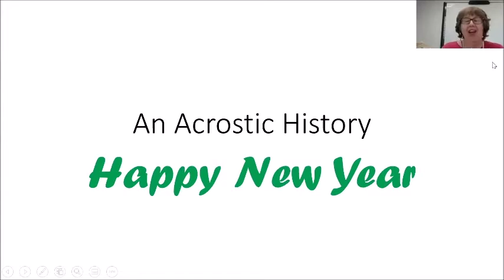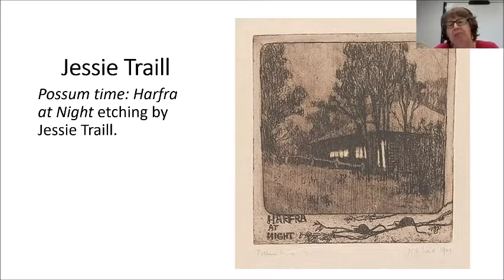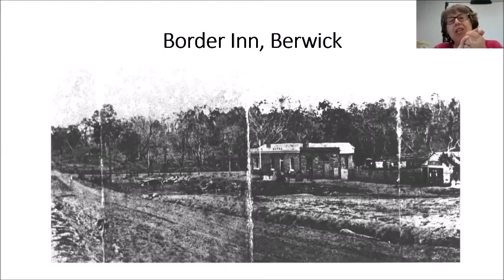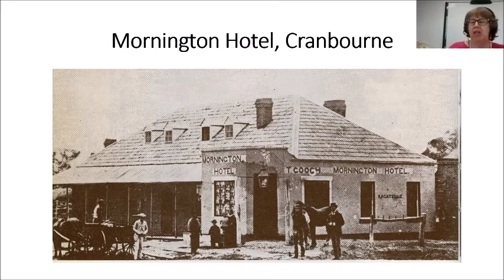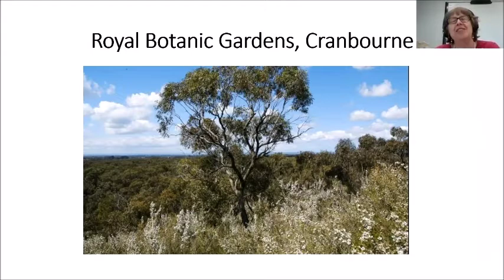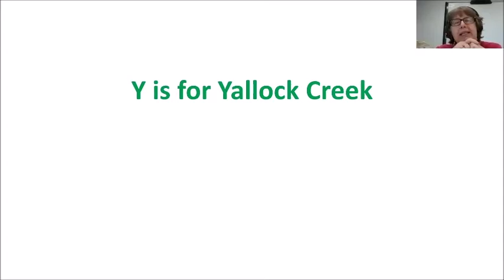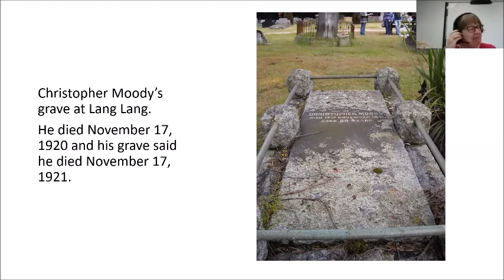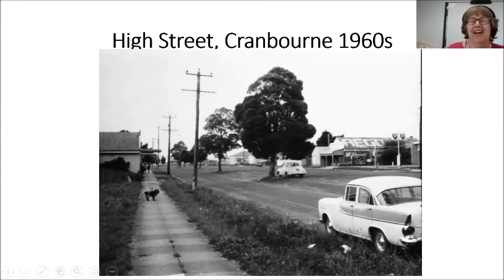Seasonal Acrostic History - Happy New Year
Heather, our local history Librarian presents Seasonal Acrostic History - Happy New Year